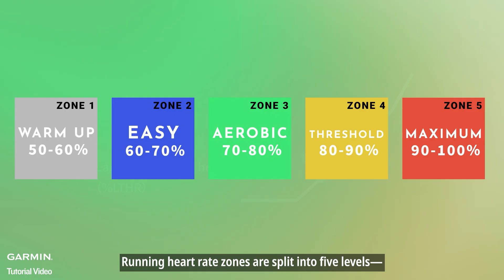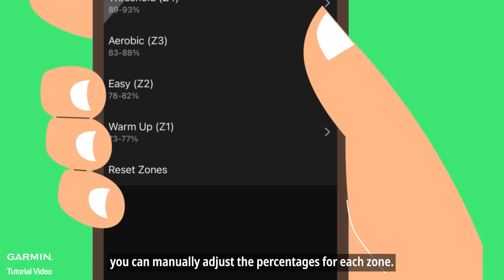Tutorial – Setting Heart Rate Zone and training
▶Learn how to properly set up heart rate zones on your Garmin watch to ensure accurate training feedback.
This tutorial walks you through the four heart rate intensity methods— BPM, %Max HR, %HRR, and %LTHR
and explains how each impacts your Training Effect, Training Status, and Training Load.
Whether you're warming up or pushing into Zone 5 for anaerobic gains, this guide helps you train smarter and avoid misleading data.

▶Timecode
00:00 – Importance of heart rate settings for accurate training metrics
00:08 – Four heart rate intensity methods explained
00:25 – Choosing the right method based on your data
00:56 – Zone 1 to Zone 5 examples using %Max HR
01:33– Manual adjustments and common setup mistakes

Need help?